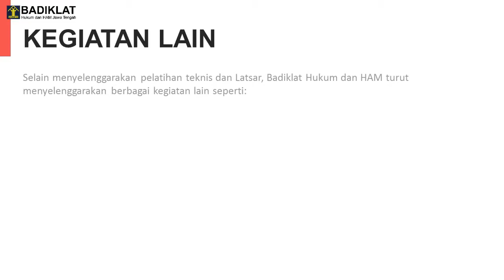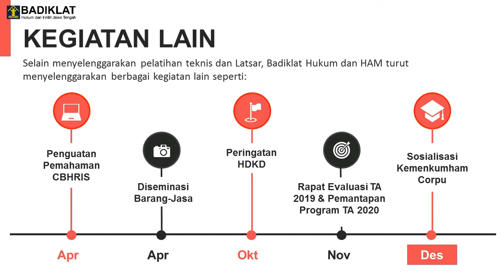Kilas Balik Badiklat Tahun 2019